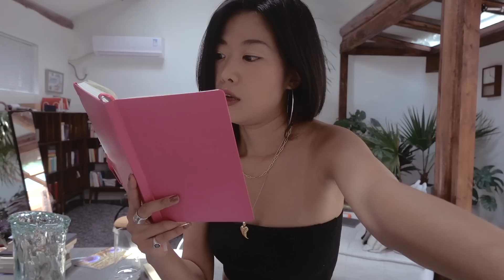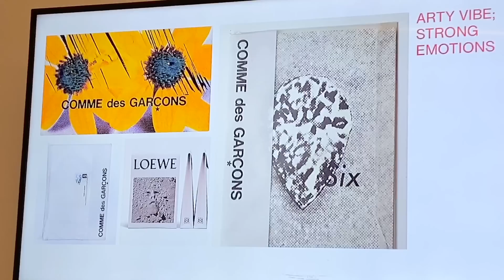Ep.07 搬家倒计时，可我还没准备和你们分别｜生活是狗娘｜你好竹子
困难重重。